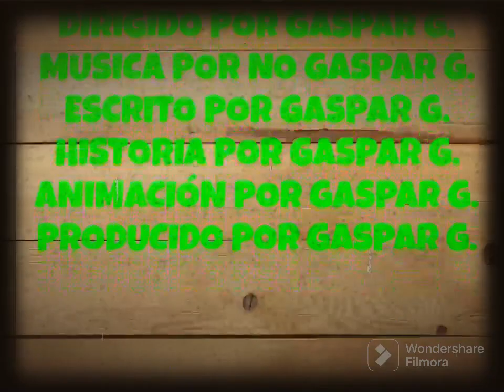GASPAR EL RATON (1942)